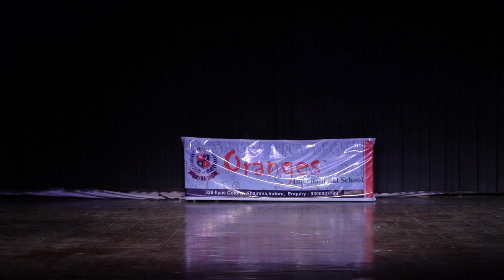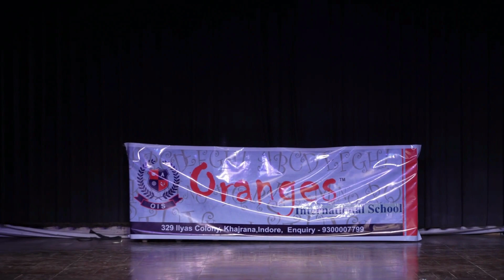Dads & Kids Strut Their Stuff!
Fathers and their little ones took centre stage at Oranges International School's Father's Day celebration, showing off some serious style and swagger on the ramp! 🌟

From charming smiles to mini fashionistas, it was a runway of love and laughter. 👨‍👦‍👧💕

Cheers to the amazing dads who continue to rock our world! 🕺👏